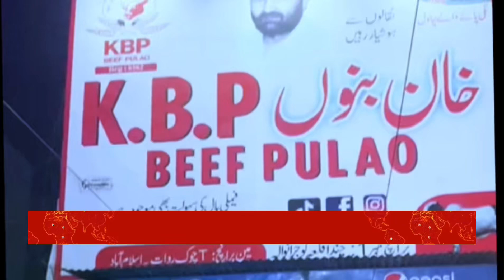خان کا بیف پلاو